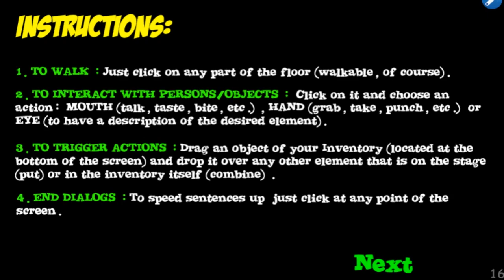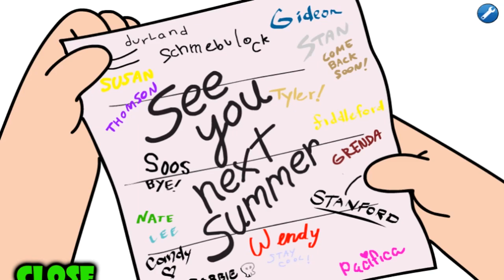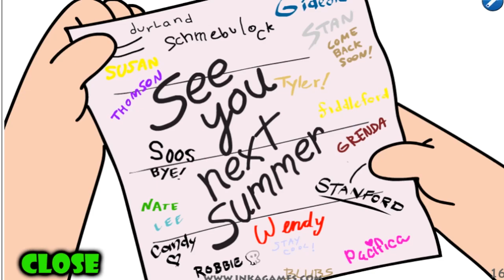Gravity falls game